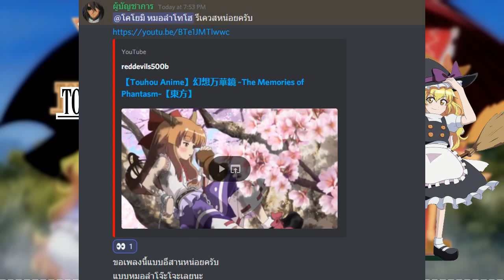【Touhou หมอลำ Arrange】Iro wa Nioedo Chirinuru wo Ver. หมอลำ【NFB Production】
LMMS
VSDC Video Editor
Audacity
NEUTRINO Online
Musescore 3

คนร้อง
No.7 โปรแกรม NEUTRINO (ตรงกลาง)
Tohoku Zunko โปรแกรม NEUTRINO (ข้างใหนสักข้างเนี่ยแหละจำไม่ได้ ขก.กลับไปดู)
Tohoku Itako โปรแกรม NEUTRINO (ข้างใหนสักข้างที่ตรงข้ามกับ Zunko อะ)

(ก ด แ ช ร์ ด้ ว ย)
ก็ขออภัยก่อนที่ไม่ได้ทำเพลงนาน ทั้งๆที่ว่าง (เพราะเอาเวลาว่างไปเล่น TF2 หมดเลยไง เล่นกากอีกต่างหาก)
แล้วก็ผมไม่ค่อยมีสมาธิทำเพลง,เล่นเกม หรือทำอะไรเลยอะ
เพราะแบบ ข้างบ้านซ่อมท่อ ปึงๆๆๆปังๆๆ อาทิตย์กว่าๆ (ท่อดันแตกอีกหลังซ่อม)
เมื่อเช้าเสียง Air raid siren อย่างดัง ที่ใหนได้เสียงตัดเหล็ก (ตกใจแทบตาย จนตอนจะอัพคริปนี้ก็ยังไม่หยุด) แต่ก็ไม่อยากไปโทษเค้ามาก เพราะผมน่าจะใช้หูฟังกันเสียงตั้งแต่แรก

จะว่าไปคนดูได้อ่านใต้คริปกันมั่งมั้ยเนี่ย555 หลายคริปพิมพ์อย่างนาน

Q:ขอเพลงได้มั้ย
A:ได้ ขอในคอมเม้น แต่ผมอาจทำช้า หรืออาจไม่ได้ทำก็ขออภัย

Q:
A:

รูป artist : maruga
BG artist : มาจาก Memories of Phantasm
(ให้เครดิตผิดขออภัย)

เพลงต้นฉบับ (Original Title): Iro wa Nioedo Chirinuruwo // Yuuhei Satellite
เพลงโคตรต้นฉบับ (Very original Title): The Gensokyo the Gods Loved // Touhou 10 Mountain of Faith

Discord Server(ใช่ ช่องทางติดต่อมีให้แค่นี้)
(ลิ้งสำรอง/Backup link)